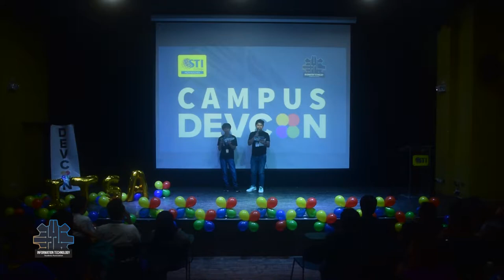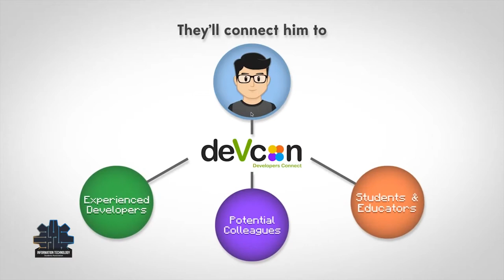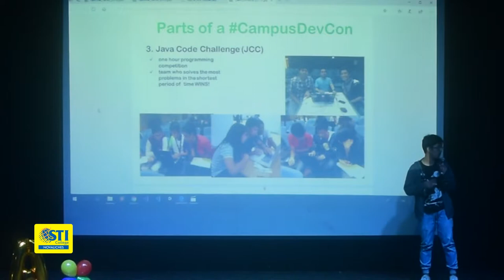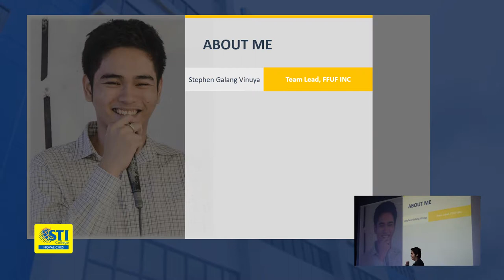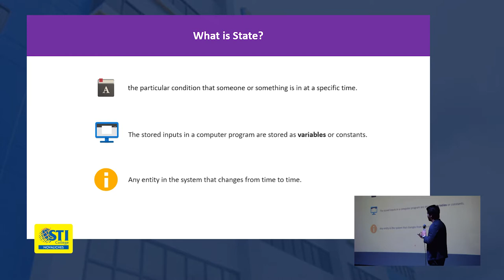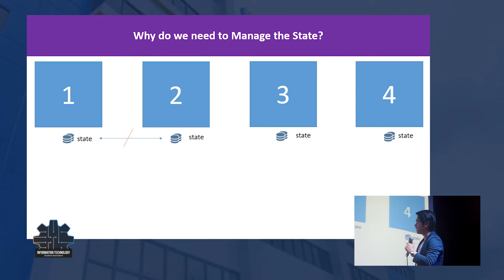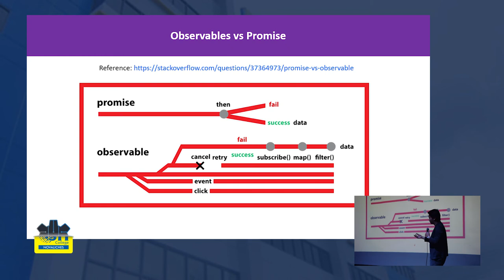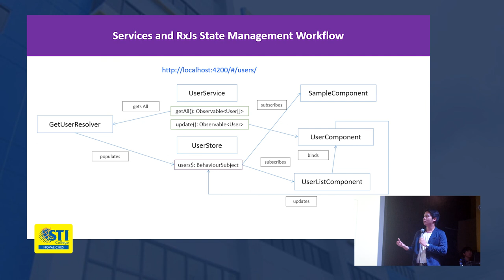Angular State Management - Campus DevCon - STI College Novaliches (Part 1)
Mr. Stephen Galang Vinuya talks about Angular State Management using RxJs in Campus DevCon at STI College Novaliches.